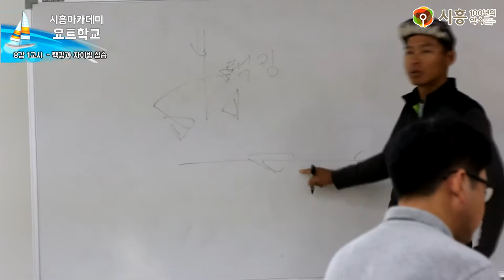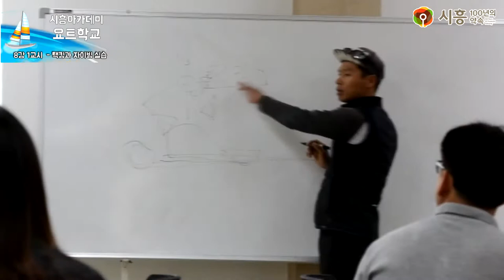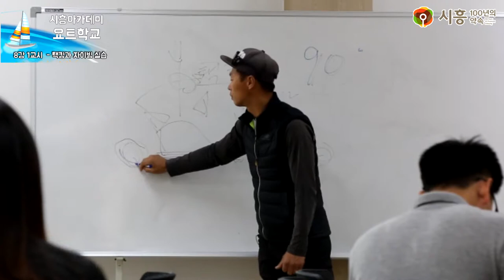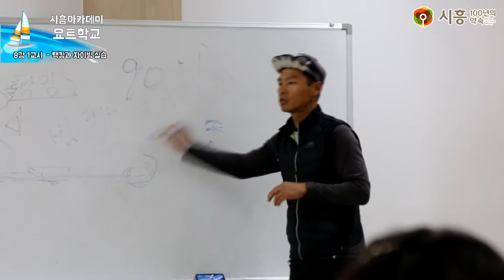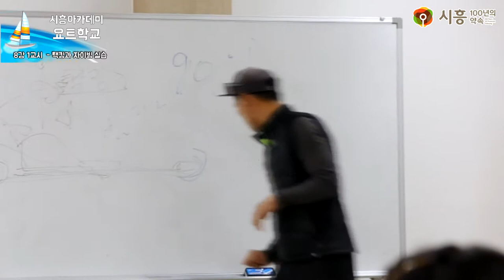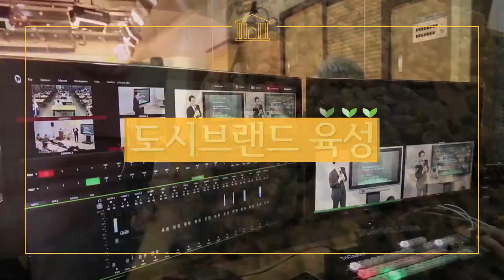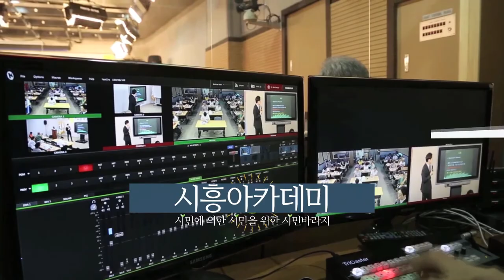[시흥아카데미] 요트학교 8강1교시 「택킹과 자이빙 실습」 - 심재정(카발리에요트클럽 코치)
[시흥아카데미]  요트학교 8강 1교시 「택킹과 자이빙 실습
」 심재정 / 카발리에요트클럽 코치

내 용 : 택킹과 자이빙 실습

강 사 : 심재정 / 카발리에요트클럽 코치

촬영일시 : 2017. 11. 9(목)

■ 학교장 : 원필재 / 카발리에 요트클럽 대표

■ 촬영 : 박소영

■ 편집 : 박소영

■ 제작 : 시흥시